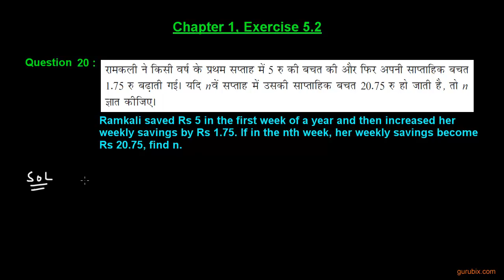Hindi - Ex 5.2 : Q.20 : Ramkali saved Rs 5 in the first week of a year... Ch 5 | CBSE Xth Math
In this video, we applied the general term of the AP to solve the question "Ramkali saved Rs 5 in the first week of a year and then increased her weekly savings by Rs 1.75. If in the nth week, her weekly savings become Rs 20.75, find n.".